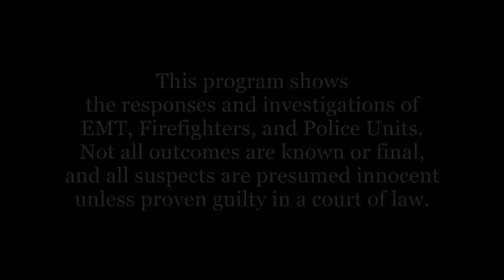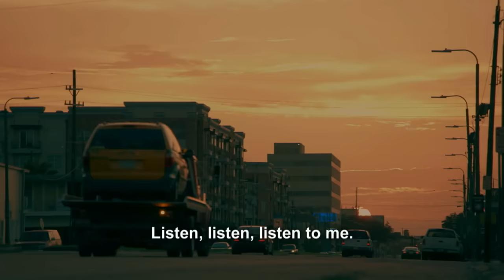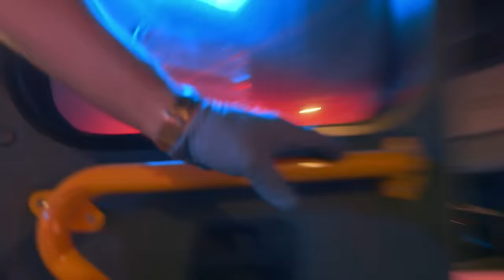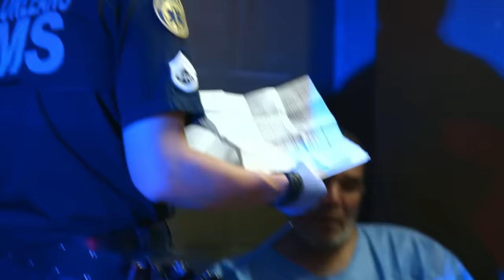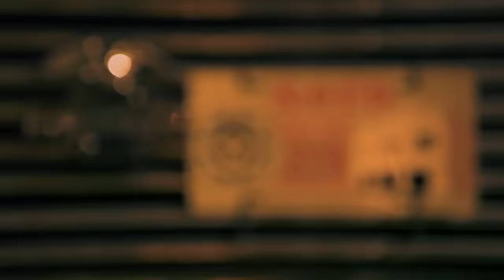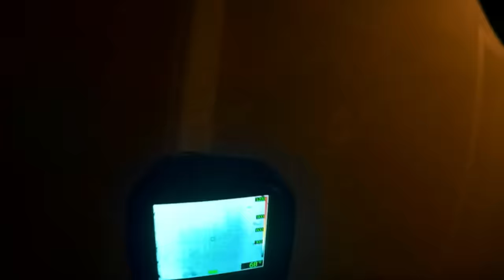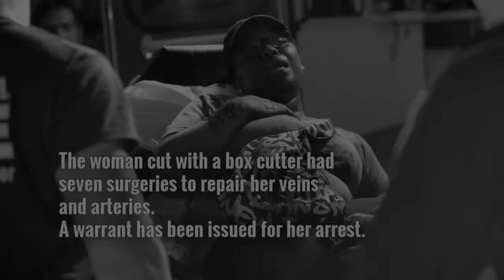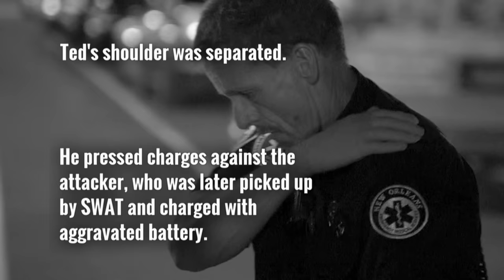First Responder Attacked While Treating Victims (S1, E6) | Nightwatch: After Hours | Full Episode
Holly, Nick, and Keeley arrive at a bloody scene where a woman could lose her arm after a bar fight. Then at the scene of a car accident, a first responder is assaulted while trying to tend to the victims, in Season 1, Episode 6, "United We Stand."